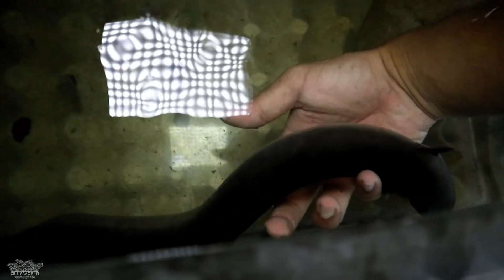DAPET SIDAT JUMBO GRATIS!! REJEKI ANAK SHOLEH!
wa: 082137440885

semoga menginspirasi